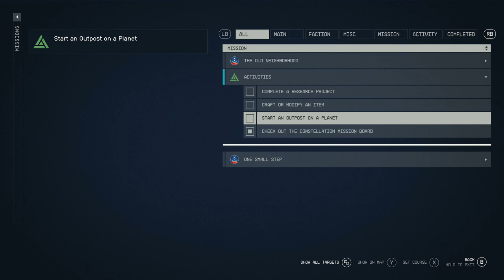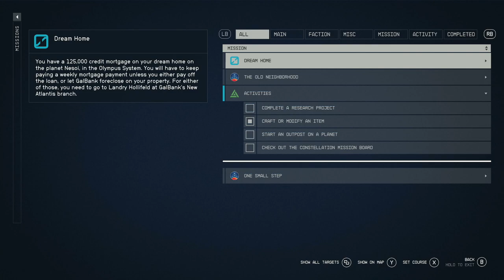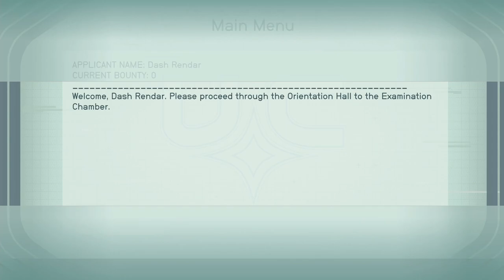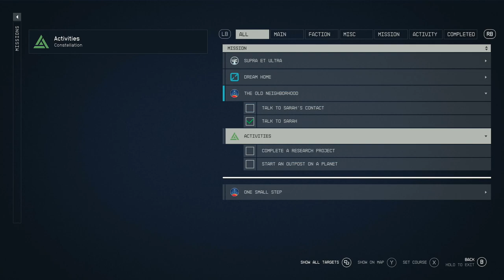STARFIELD - XBOX Walkthrough - PART 2 - THE OLD NEIGHBOURHOOD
The Old Neighbourhood
Supra Et Ultra